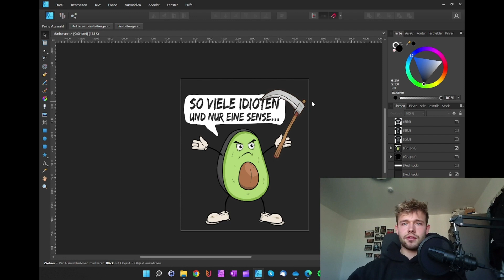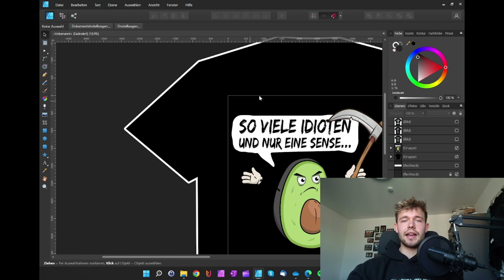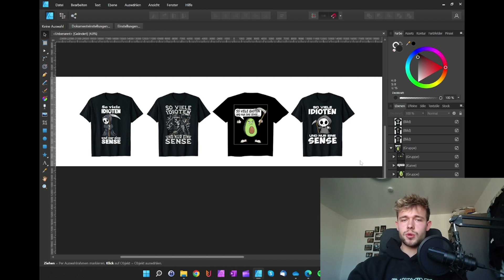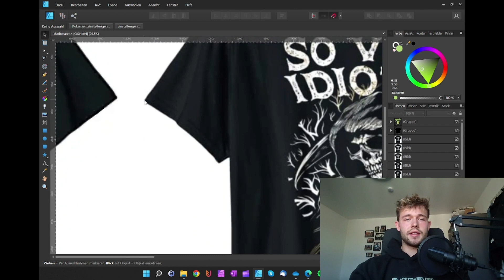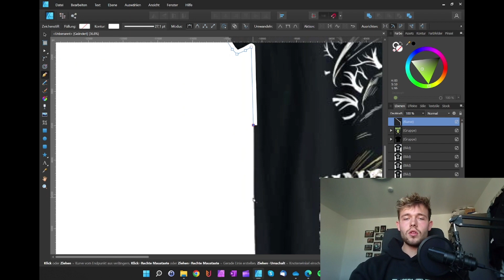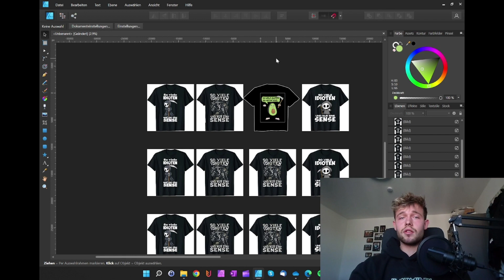SO STICHT dein Design aus der MASSE | Trick für Affinity Designer im T-Shirt Business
Ich zeige euch einen kleinen Trick den ich gerne im Affinity Designer anwende, um selber zu überprüfen, ob sich mein Design von der Masse abhebt oder nicht. Wie das Ganze funktioniert zeige ich euch im Affinity Designer Tutorial.